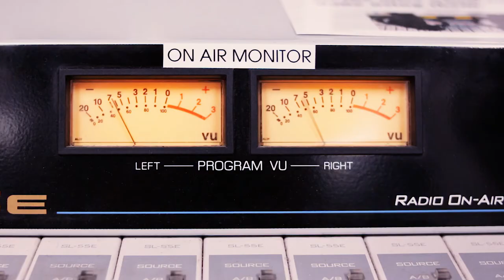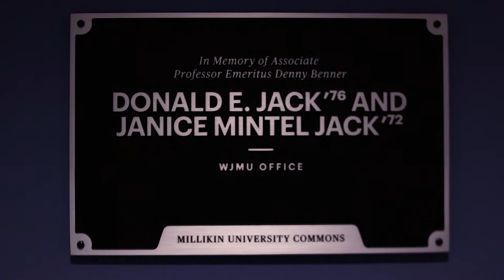WJMU The Quad - True Blue Challenge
With the University Commons now fully functional as a hub of campus life, the opportunities for live broadcasts and news coverage of extracurricular activities and performance learning events are numerous. While local and regional media outlets frequently feature coverage of Millikin happenings, technical limitations often prevent our own campus radio station, WJMU, from being on the front lines of relevant MU stories and events. The location of the station, on the third floor of the Commons, puts WJMU just out of reach of some of the institution’s most notable activities in the same building. Despite considerable fundraising and budgetary efforts, in recent years the station has been unable to secure funds through the traditional SAFAC allocations process to add the technical capabilities to make such broadcasts possible.

WJMU hopes to collect between $2,500and $3,000 through this fundraising effort. With this money, the organization would purchase two digital interface boxes for the station’s on air and production facilities, and a third as a mobile campus broadcasting rig. This equipment would allow student station staff to broadcast from multiple locations around the University Commons and the larger campus through interface with a static IP address connected to the broadcast console. Campus concerts, press conferences, visiting artists and lecturers, and events such as Honors Convocation could supplement regular WJMU programming, both garnering greater promotion for these activities and unique broadcasting experiences and productions for performance learning students working for WJMU.

WJMU faculty and student staff hope to purchase three Focusrite RedNet X2P 2×2 Ethernet Audio Digital Interfaces. These pieces of equipment will allow for a secure “Voice over IP” connection between various campus locations. One unit would be connected to the broadcast console in the WJMU on-air studio. A second would be connected to a mixing console in the station’s production facilities, allowing for clear interface between the two rooms, thus making possible small ensemble performances and four-microphone dialogue to be broadcast on the air. The third unit would be incorporated into a mobile broadcast/recording rig, which could be operated from any location in the UC or other parts of campus (such as the Kirdland stage or Millitrax Studio A) to broadcast programming of various lectures, performances, ceremonies, and activities.